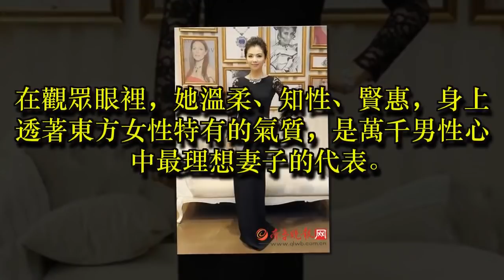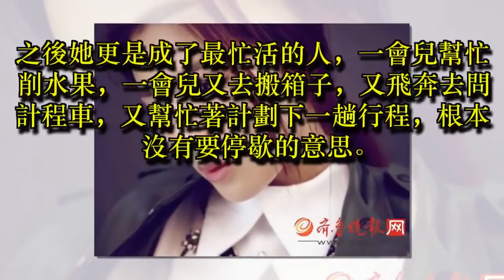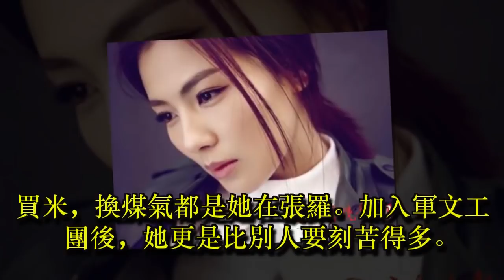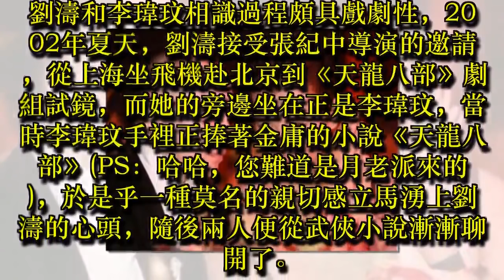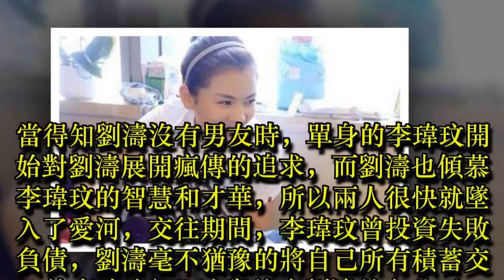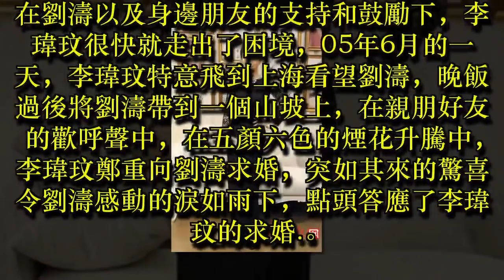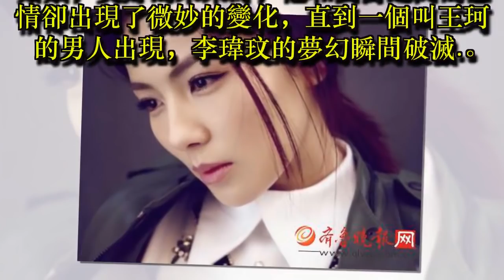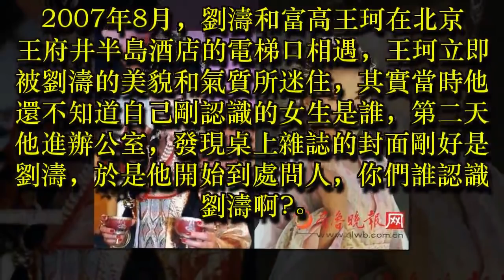✔ 她是「演藝圈第一賢妻」，剛生下孩子，老公就吞下200顆安眠藥！但她竟選擇「這樣做」...真是個好女人！ ✔ 宠物屋